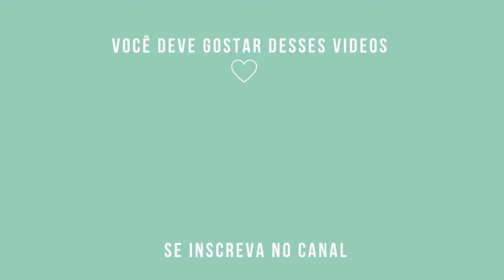QUANTO CUSTA VIAJAR PRA GRAMADO 5 DIAS E AS MELHORES DICAS I CAROL RIBEIRO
Cupom PRIME GOURMET: CAROL RIBEIRO

➡Faça seu cadastro na CUPONOMIA pelo meu link para já ganhar R$ 5,00, ganhar cashback nas suas compras e pegar cupons de desconto

➡ Guia de viagem com tudo que você precisa saber para planejar uma viagem econômica para Orlando e aproveitar ao máximo os Parques, melhores lojas e shoppings, restaurantes e as experiências que essa cidade incrível pode proporcionar. Você pode imprimir para te acompanhar na viagem assim como eu fiz

Quem não ama viajar? O video de hoje é da nossa viagem a GRAMADO que fica RIO GRANDE DO SUL, na serra gaúcha e é um dos destinos mais procurados do Brasil pra curtir o frio.

Chegando em Gramado fomos conhecer o mini mundo e mostramos tudo com preço. Depois a noite fomos passear no centrinho de Gramado, conhecemos a rua coberta, restaurante barato em Gramado e chocolaterias.
 No segundo video passeamos no parque caracol em canela, vimos a cascata da cachoeira, passeamos pelo parque, depois passeamos na catedral de canela, no centro de canela e voltamos pra Gramado, fomos para o lago negro, para a igreja de sao pedro, fonte do amor eterno e tomamos o café com foto e finalizamos o vlog na rua torta .

Esse é o quarto video da serie de videos em Gramado e nesse video nós começamos visitando lago negro, andamos de pedalinho, mostramos o hotel em gramado barato e bom,  depois fomos em um restaurante muito barato almoçar e foi delicioso. Passamos a noite em canela, assistimos ao show de luzes de canela. Conhecemos tambem uma churrascaria gaucha com rodizio de carnes.

 E  você vai encontrar  nessa série de videos da nossa viagem para Gramado tudo que voce precisa saber para a sua viagem para Gramado, com preços.

O QUE FAZER EM GRAMADO E CANELA #4 MELHORES ATRAÇÕES, ROTEIRO COMPLETO COM PREÇOS I CAROL RIBEIRO
porto alegre
canela
lago negro
parque caracol
cascata caracol
fonte do amor eterno
centro de gramado
igreja de sao pedro
catedral de canela
gramado
serra gaucha
gramado serra gaucha
rio grande do sul
porto alegre pra gramado
dicas gramado
tudo sobre gramado
principais atrações gramado
melhores passeios gramado
vlog gramado
hotel em gramado
hotel bom e barato em gramado
dica de hotel em gramado
hospedagem em gramado
canela
show de luzes em canela
catedral de canela
churrascaria gaucha
rodizio de carnes gramado
churrascaria gramado
vlog de viagem gramado
viagem gramado
roteiro gramado
guia completo gramado
melhor roteiro gramado
dicas gramado
gramado com preços
roteiro completo gramado
pontos turisticos gramado
viagem gramado
economizar em gramado
dicas para economizar em viagens
viajar  gastando pouco
dica de viagem
quanto custa viajar pra gramado